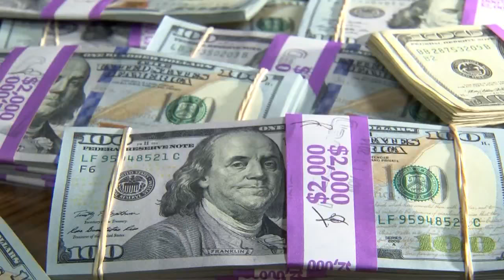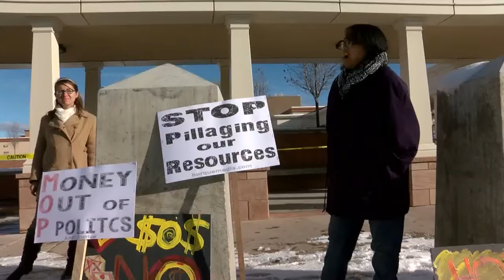Dianna Duran sentenced to 30 days in jail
Despite pleas for leniency from former New Mexico secretary of state Dianna Duran, a Santa Fe judge decided Monday that the deal the Attorney General's office struck with Duran wasn't harsh enough and sentenced her to jail time.